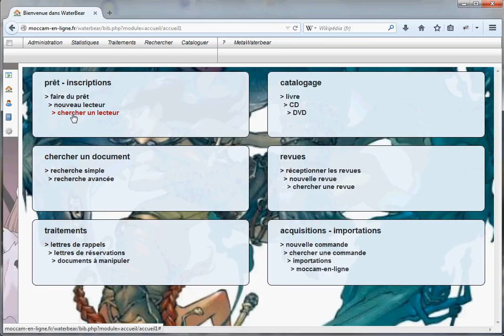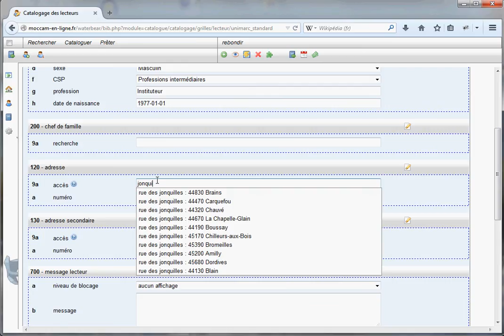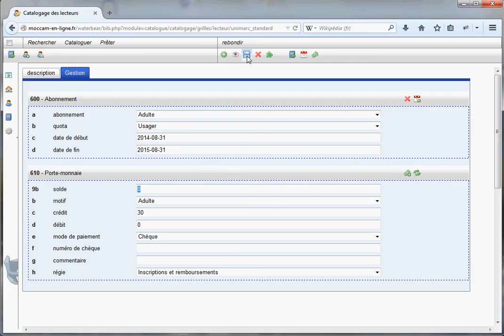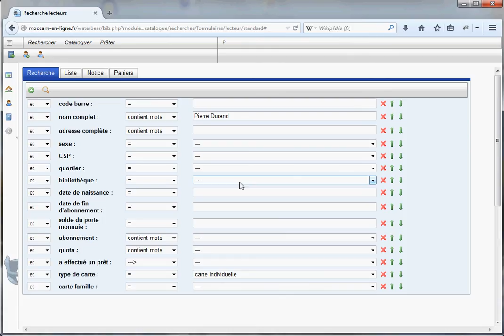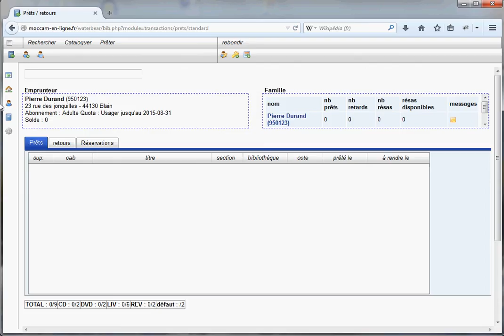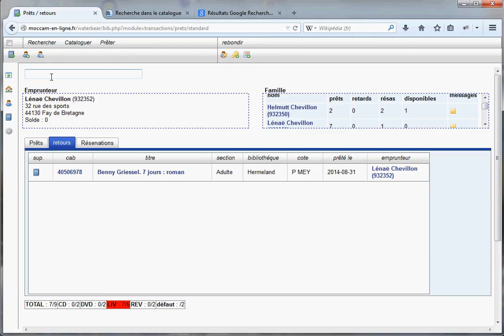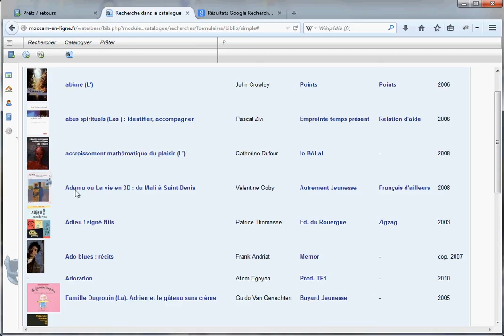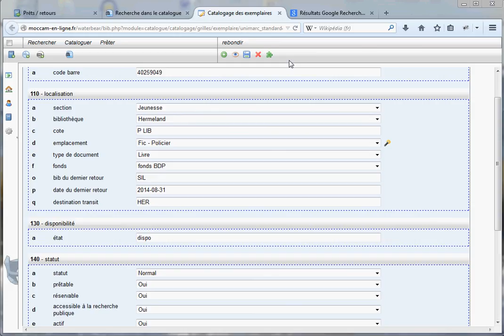Waterbear - présentation des prêts - retours - inscriptions - réservations - transit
Waterbear est un logiciel libre et gratuit de bibliothèque (SIGB) accessible directement en ligne

Cette vidéo présente le module de prêt et retour de Waterbear, ainsi que l'inscription des lecteurs (y compris les cartes familles et l'utilisation de la géolocalisation) les prolongations, les réservations et le transit